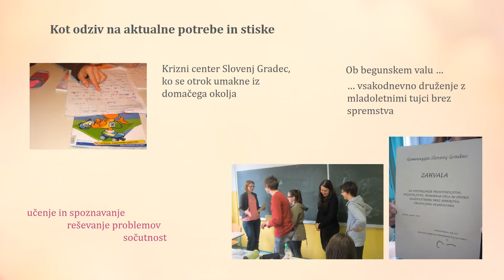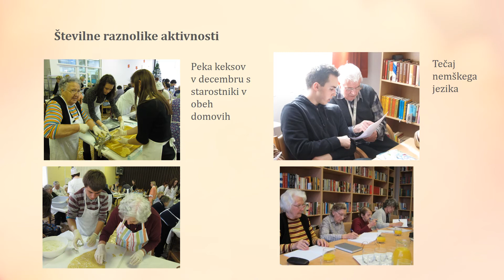Prostovoljstvo na Gimnaziji Slovenj Grade